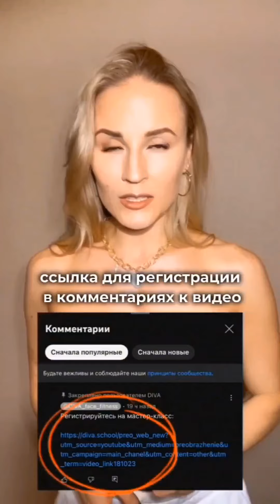Самое ОПАСНОЕ упражнение ДЛЯ ЛИЦА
Хотите подобрать подходящие для вас методы омоложения?  // Бесплатный мастер-класс. Регистрация в описании к видео👇
Регистрируйтесь на мастер-класс:

Приходите на бесплатный мастер-класс «Как за 2 месяца вернуть молодость лицу и стройность фигуре», где вы:
🔹 продиагностируете свою осанку и поймете, какие нарушения вызвали несовершенства вашего лица и тела
🔹 сделаете упражнения для красивого овала лица
🔹 посмотрите, как работают методы естественного омоложения на примере моих учениц
🔹 получите пошаговый план омоложения, которые приведет к 100% результату

Всех участниц ждет подарок: утренний комплекс для лица и тела, который поможет быстро проснуться и зарядит энергией на весь день.